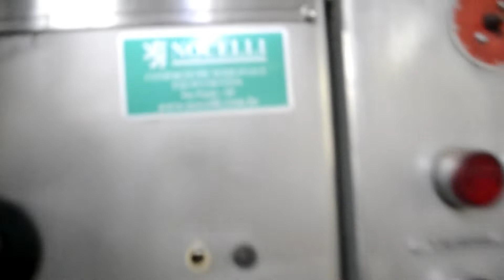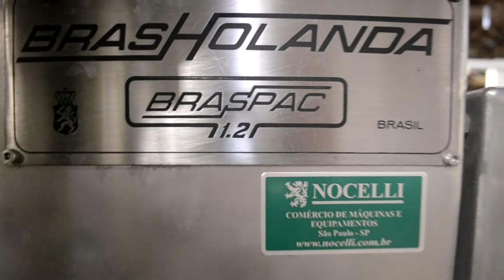Envasadora automatica para liquidos Brasholanda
Envasadora automática para líquidos Brasholanda. Equipamento em aço inox total com capacidade de até 30 sacos/min

Dimensões:

- altura: 2,15 m
- largura: 700 mm
- comprimento: 860 mm